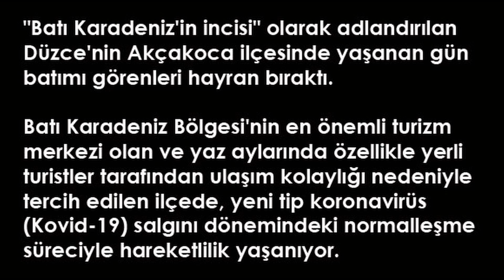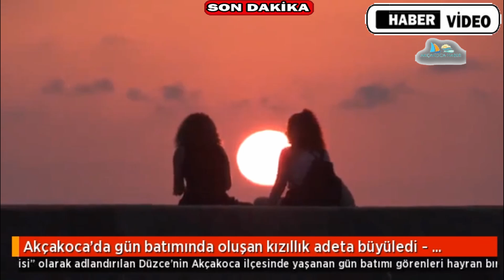Akçakoca'da gün batımında oluşan kızıllık adeta büyüledi